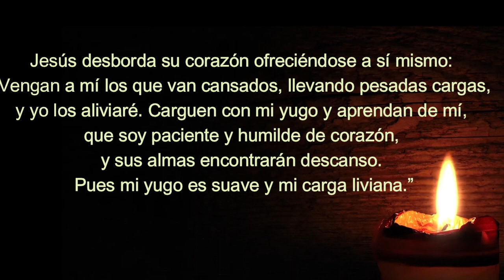EP3 Jueves 15ª sem T. Ordinario JESÚS OFRECE SU AMISTAD Y SU YUGO SUAVE